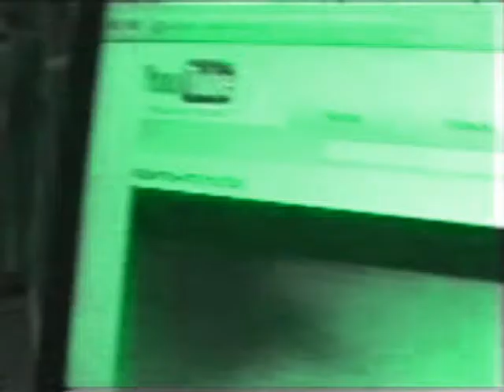wierdos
blackmail man